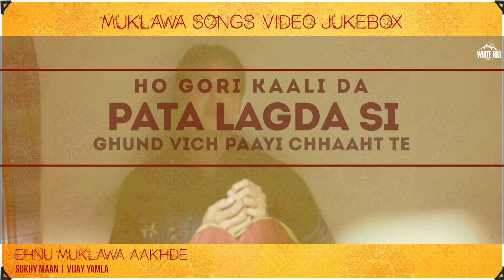Muklawa Full Songs Video Jukebox | Ammy Virk | Sonam Bajwa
White Hill Music presents the full songs video jukebox of Mukawa

Songs :

00:01 | Kala Suit |  Ammy Virk & Mannat Noor
02:11 | Gulabi Paani | Ammy Virk & Mannat Noor
04:43 | Muklawa Title Track | Happy Raikoti & Harpi Gill
08:17 | Rabb Jaane | Kamal Khan
10:54 | Wang Da Naap | Ammy Virk
13:44 | Jutti : Ammy Virk | Mannat Noor
16:43 | Boliyan : Mannat Noor & Minda
18:33 | Dawayi : Karamjit Anmol
21:12 | Ehnu Muklawa Aakhde | Sukhy Maan & Vijay Yamla

Full Album Available On :-

Movie Credits :

Movie : Muklawa
Directed by : Simerjit Singh
Produced by : Gunbir Singh Sidhu & Manmord Sidhu
Starring : Ammy Virk, Sonam Bajwa, Gurpreet Ghuggi, BN Sharma, Karamjit Anmol, Sarbjit Cheema, Drishtii Garewal & Nirmal Rishi
Executive Producer : Bakhshish Singh Sidhu
Associate Producer : Gurpreet Baba
Associate Director : Gadar
Creative Director : Harish Gargi
D.O.P Suresh Beesaveni
Production Designer : Rashid Rangrez
Music Directors : Gurmeet Singh & Cheetah
Background Score : Gurmeet Singh, Sandeep Saxena
Sound Designer : Anup Devji
Story & Screenplay : Upinder Waraich & Jagjit Saini
Dialogues Raju Verma
Lyrics : Harmanjeet, Happy Raikoti, Vinder Nathumajra, Veet Baljit & Udaar
HOD Production : Vikram Kohli (White Hill Studios)
Project Designed by Teamwork Filmz
Costume Designer : Chetna seth
Editor : Rohit Dhiman
Visual Promotion : Hashtag#Studios
Online Promotion: KixTix Media
Poster Design : Thirsty Fish
Worldwide Release : White Hill Studios